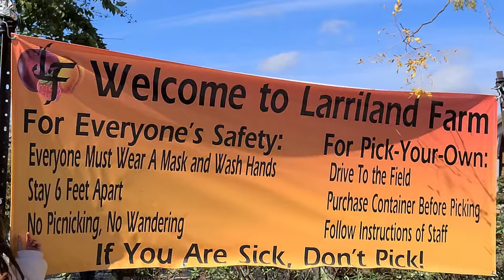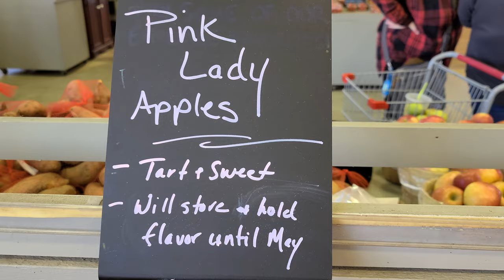Hái Trái Cây Đã Quá!!! - 4K Ultra HD